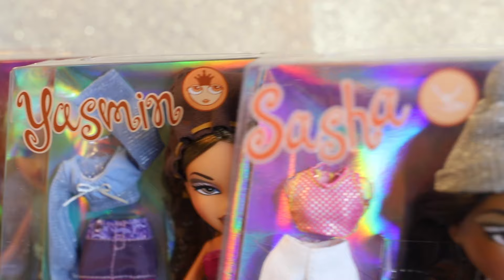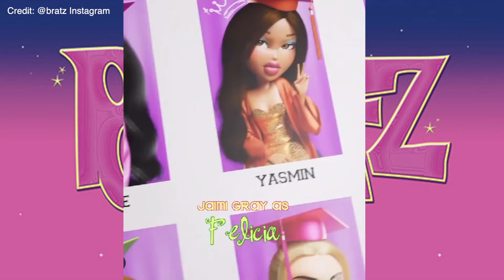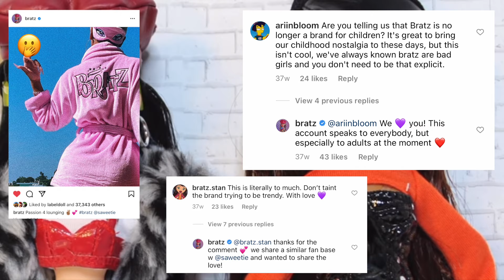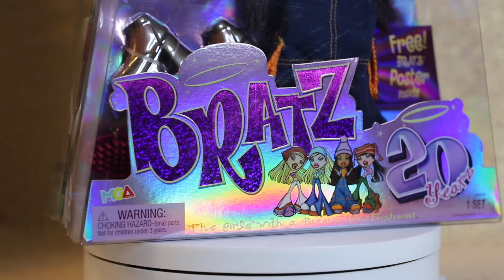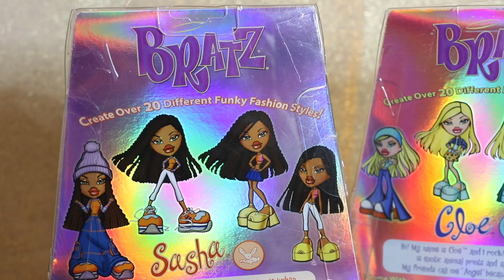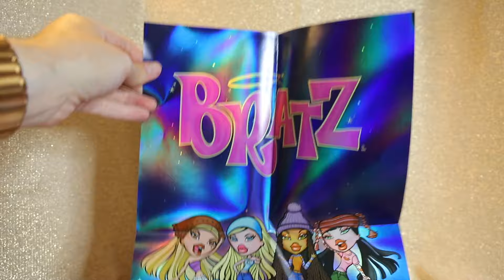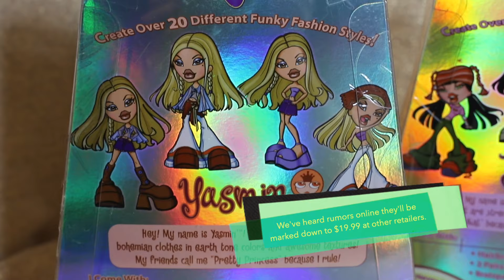Bratz are BACK! 20 Yearz Anniversary Dolls REVIEW (All 4! Cloe, Jade, Yasmin, Sasha) + The COMEBACK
The girls with a passion for fashion are making their comeback in 2021...are you ready? Their re-entry into the doll market kicks off with the 20 Yearz Anniversary dolls, almost completely faithful reissues of the very first crew of Bratz ever released back in 2001. Are you hyped about the chance to own the original Cloe, Yasmin, Jade and Sasha? What are your thoughts on the big comeback / reboot?

This channel and its videos are not “directed to children," and are not intended for children under 13 years of age. Toy Chat does not collect any information from children under 13 years of age and expressly denies permission to any third-party seeking to collect information from children under 13 years of age on behalf of the channel (Toy Chat).

Clips of MGA's Bratz animated series and commercials are used for reference and commentary only, as per Copyright Disclaimer under section 107 of the Copyright Act 1976, allowance is made for “fair use” for purposes such as criticism, comment, news reporting, teaching, scholarship, education and research.